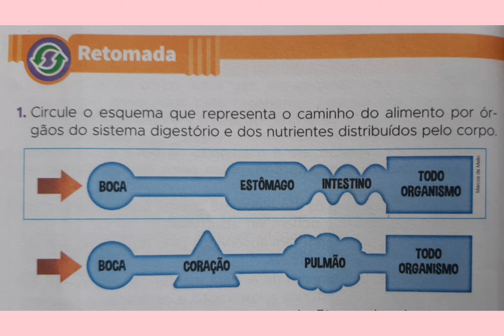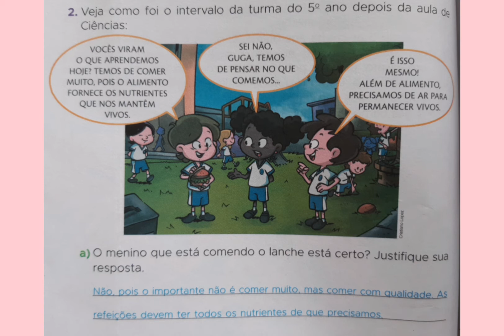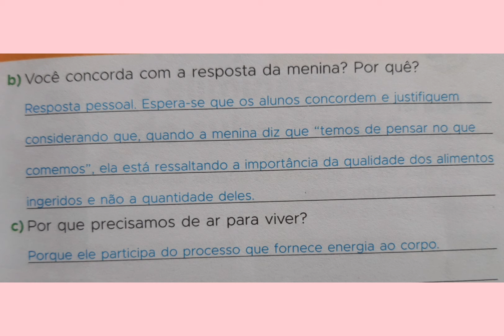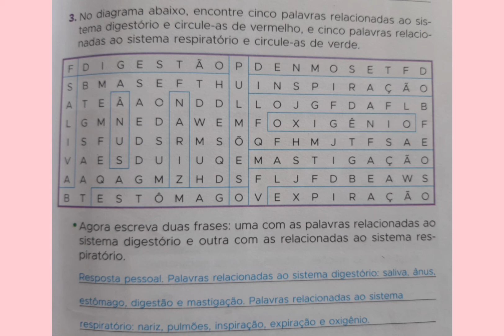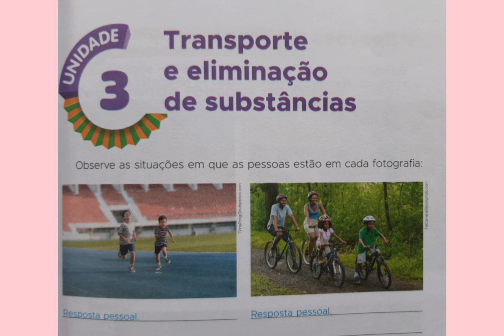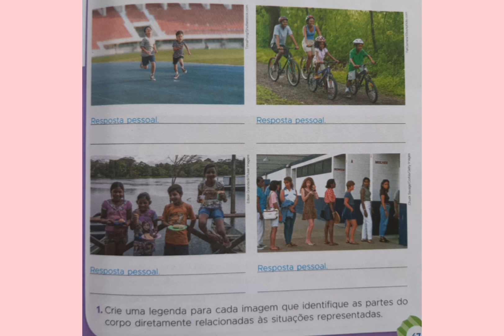Vídeo aula de ciências 5° ano - 17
Correção das atividades e Introdução da unidade 3.